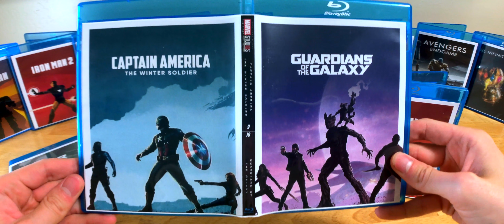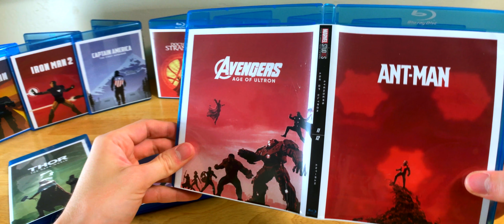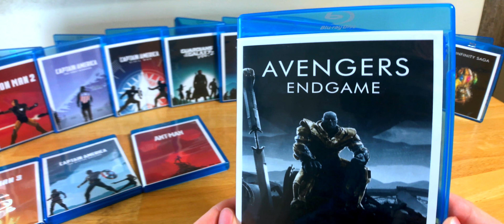Infinity Saga Custom Bluray Art